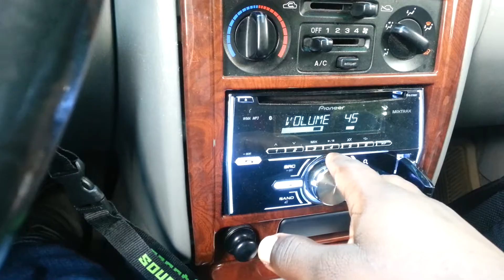SoundQubed hdc3 18" "Paper Flex"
Subwoofer flexing some paper